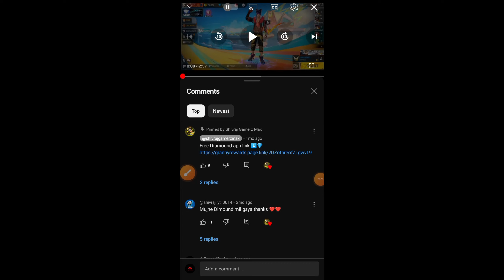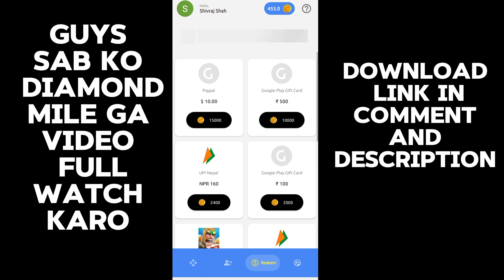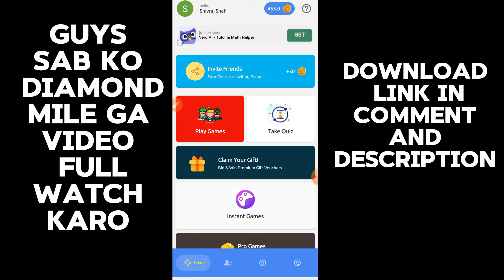Free Fire Max Free Diamond 2024 | How to get Free Diamonds in Free Fire Max in 2024 | Granny Reward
Free Diamond App link👇🏼👇🏼

Your quires:
free mein diamond kaise len
free fire mein diamond kaise lete hain
free fire mein free mein diamond kaise lete hain
free fire mein free mod kaise len
how to get diamonds in free fire
how to get diamonds in free fire max
how to get free diamonds in free fire in Telugu
diamond hack
diamond hack free fire
diamond wala app
ff diamond hack 2024
Free fire mein Free Mai Dimound kasai milega
unlimited diamonds trick
granny rewards app unlimited coins trick
how to hack Free Diamonds
Free fire diamond hack mod APK
Free fire main free Mai Diamound kase le
Free Redeem code in one click
Free fire max Free bundle app
Free fire how to get Free diamond 2024

Free Fire Max diamond || How To Get Free Diamond In
Free Fire Max || Diamonds Hack Free Fire Max

Bindas Ankit free diamond

Easy gift coin hack

Category